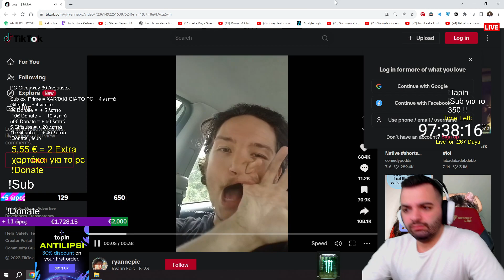Teleytaia Fora Poy To Eidame